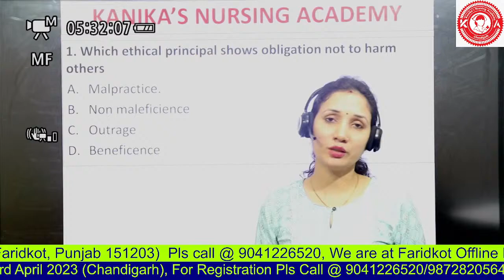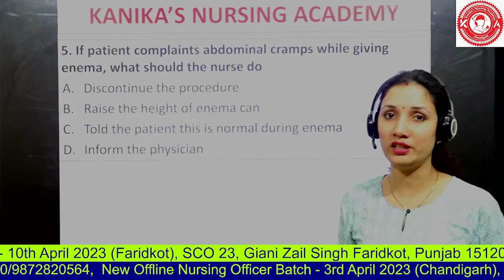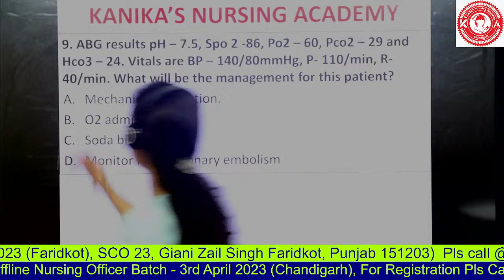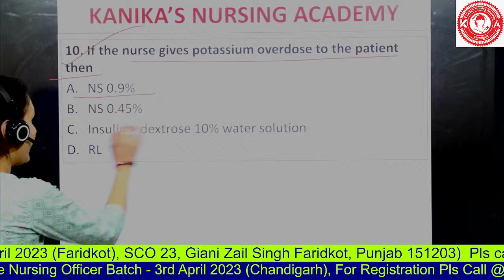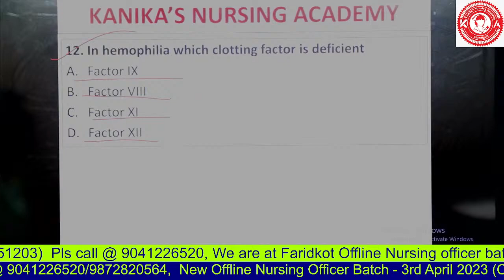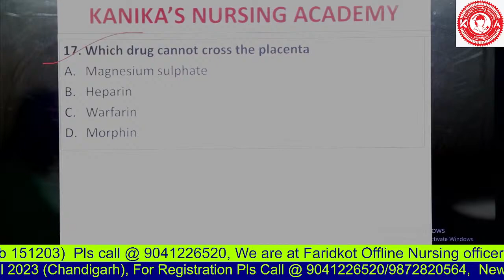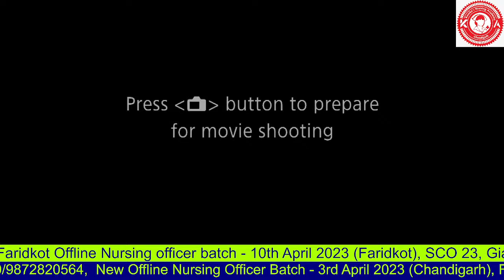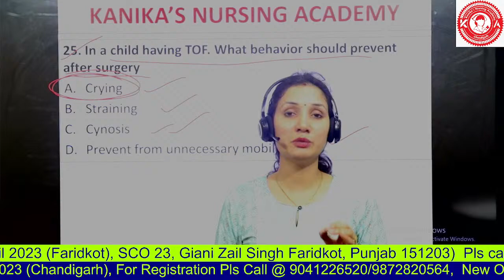PGI Sangrur Nursing Officer Exam Questions Live Discussion | Very Important | KNA Academy | 2023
There will be a live session at 5.25 PM today for a discussion of Questions asked in the PGI Sangrur Exam held on 30th March 2023. Today we will discuss some memory base questions of PGI Sangrur Exam paper.